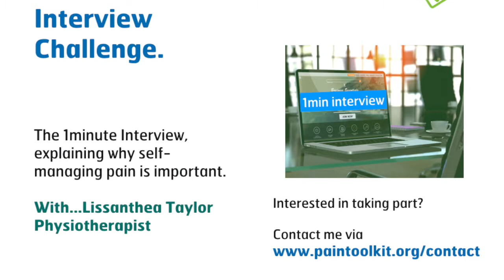1min interview Physiotherapist Lissanthea Taylor 28th Jan 2019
In this interview, Lissanthea talk about the work she is involved in, supporting the Pain Revolution and the new website, PainChats